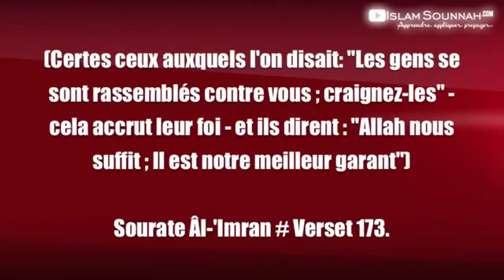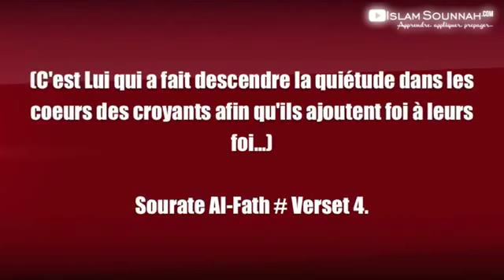Leçon 9 : Les preuves que la foi augmente -- Sheikh Al Wassabi